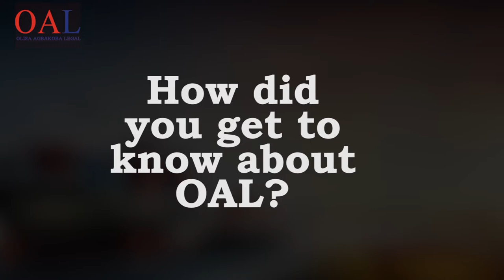Olisa Agbakoba Legal's International Intern, Pauline Mbanza experience working in a Nigeria Law Firm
Our latest international intern, Pauline Mbanza from Uganda recently concluded her 3-month internship program at Olisa Agbakoba Legal. She worked with the Sports, Entertainment and Technology group. (SET)

She had a rewarding experience at our Apapa office in Lagos.

Watch her testimonial video.